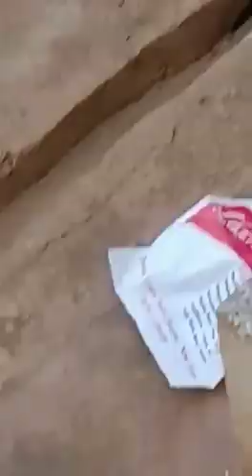Shiv patil(2)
Police cotrash ramesh tarekoppa hubli